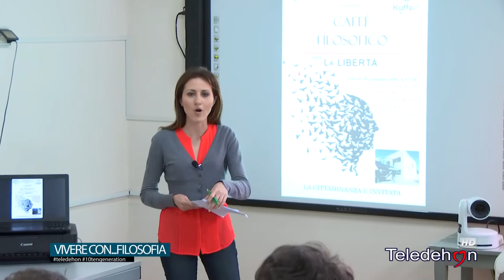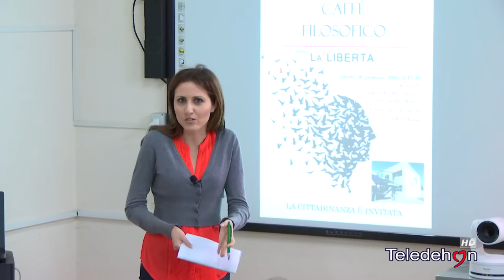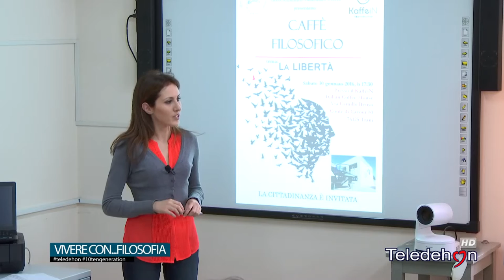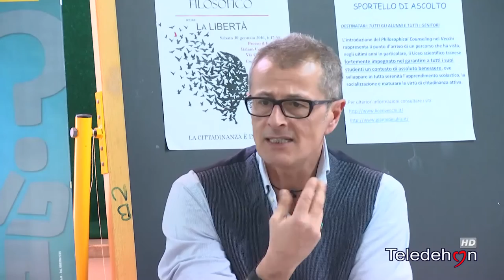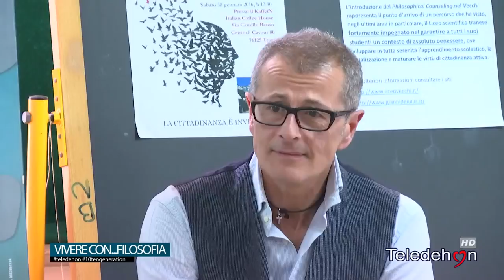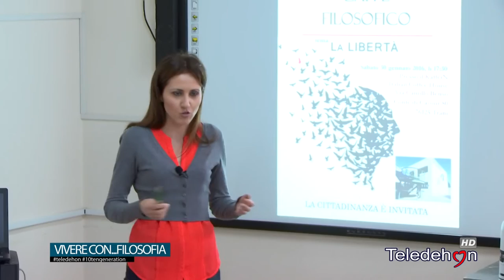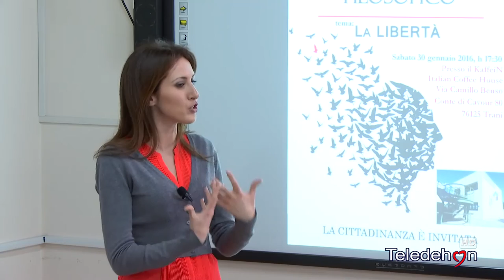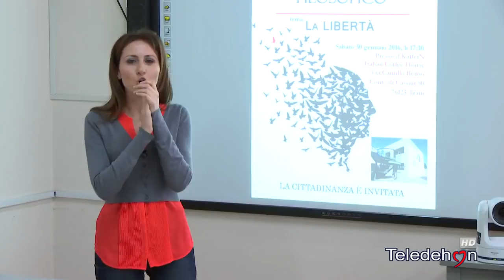10 TEN GENERATION 2015-16 VIVERE CON...FILOSOFIA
Puntata 26 -

Ospiti della puntata: Angela Tannoia, dirigente scolastico del  Liceo Scientifico “Vecchi” di Trani; Gianni De Iuliis, docente di filosofia e storia Liceo Scientifico “Vecchi” Trani